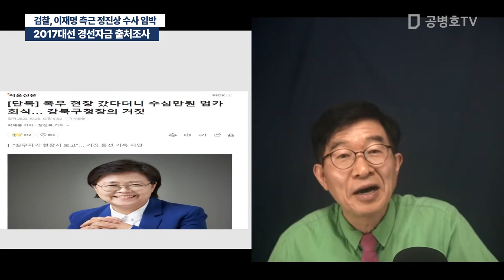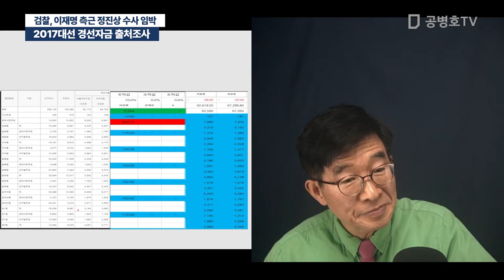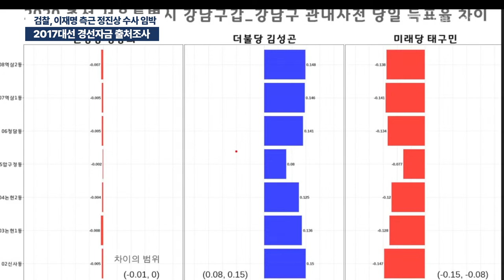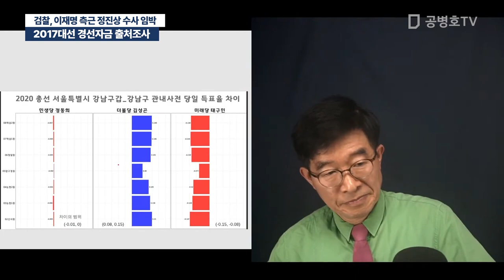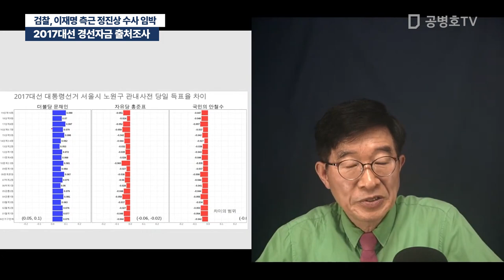2017대선 경선자금 출처조사 / 검찰, 이재명 측근 정진상 수사 임박 [공병호TV]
Bitcoin : 3MTW849AkP2ftLeSK2teZHMmzLu7Z83s9U